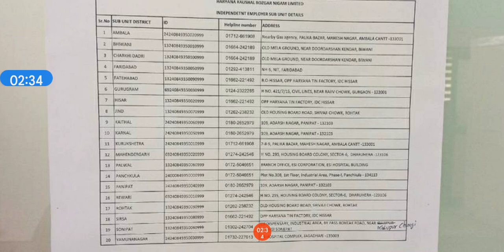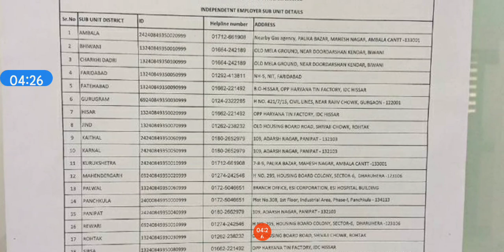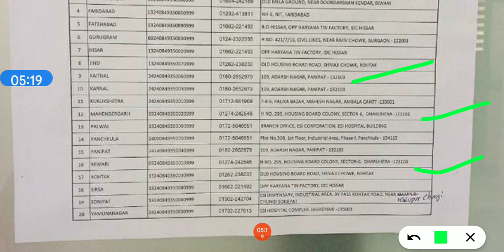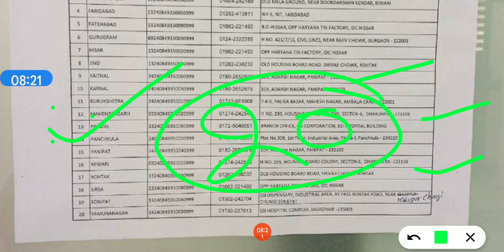हरियाणा कौशल रोजगार के 20 जिलो मे बने एकदम न्यू ऑफिस जल्दी देखो सभी।।hkrn new office आपके जिले मे अब